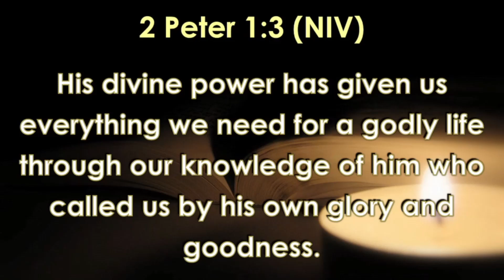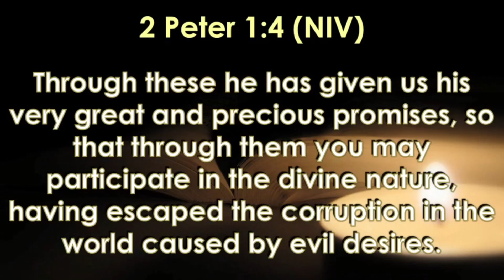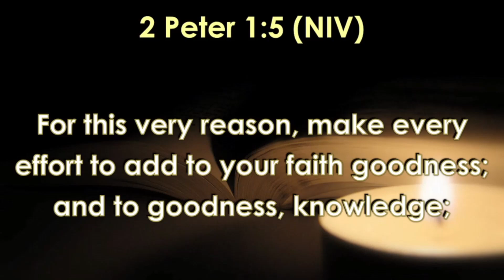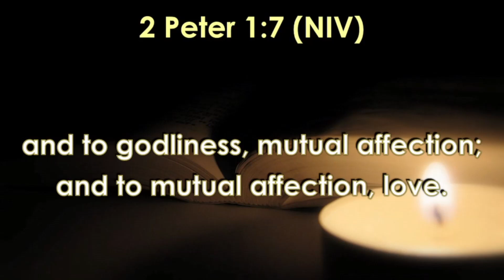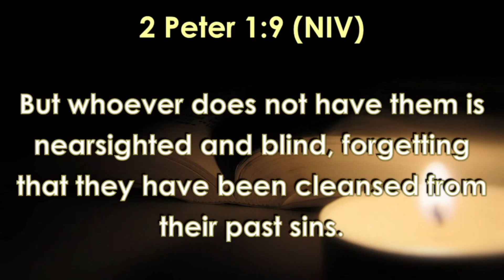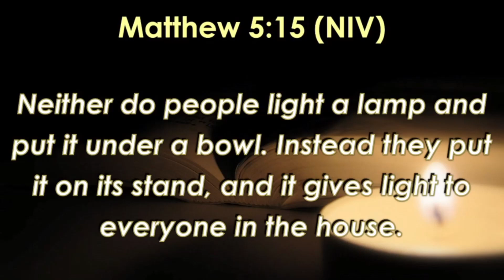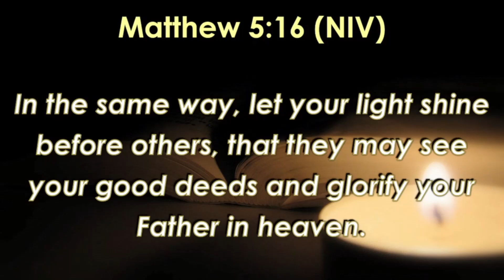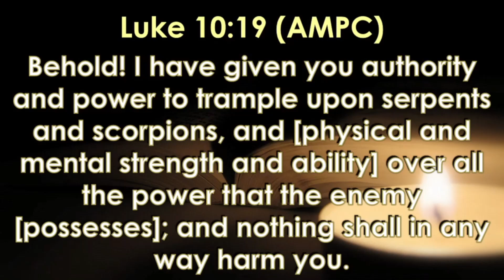Going the Extra Miles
Welcome to The Cornerstone Church Online